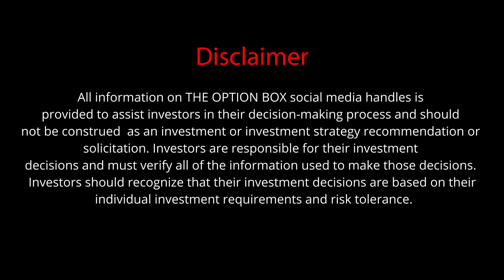How to Invest in Stock ? Investing Strategy for Beginners in 2022 | The Option Box | Shivangi Walia